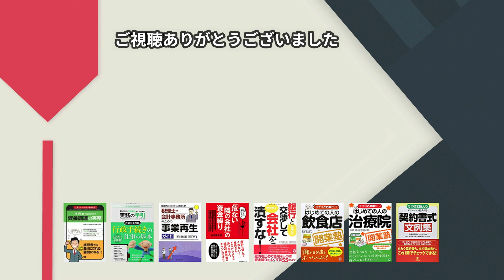支払を後回しにしても良いものと悪いもの。支払いの優先順位を正しく理解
【内容】
銀行への返済、税金や社会保険料、人件費、買掛金、諸経費など会社の支出にはいろいろなものがありますが、資金繰りが厳しい時には、どれを後回しにして、どれを優先的に支払うか判断しなければならないシーンがあります。

その時に判断を間違えてしまうと、経営がさらに悪い状況になりますので、しっかりと正しく判断しなければなりません。

今回の内容をご覧いただき、支払いの優先順位の判断のヒントとしてください。

■関連動画
・【実録対談】資金繰りショート回避！リスケまで24時間の軌跡

銀行取引、資金調達、資金繰り改善策についてもっと学びたい方はこちらをご覧ください。
経営者として資金調達力、資金繰り管理力を養いたい経営者の方へ！